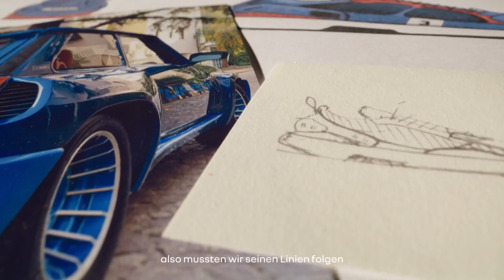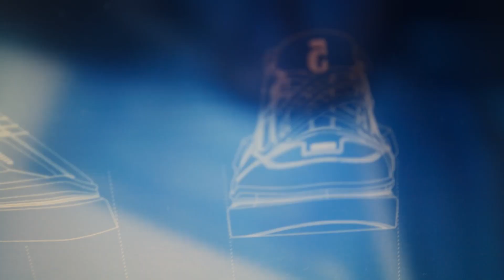RACING SHOE5 by Renault - Interview mit Savoir Faire Paris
Stil, Präzision, Liebe zum Detail, Pierre vom Savoir Faire Paris Atelier teilt die Geheimnisse hinter der Kreation der RACINGSHOE5 Sneaker-Kollektion, die 50YEAR5 vom Renault5 feiert.
Eine Kollektion von 5 limitierten Sneakers, über die ihr hier mehr erfahren könnt